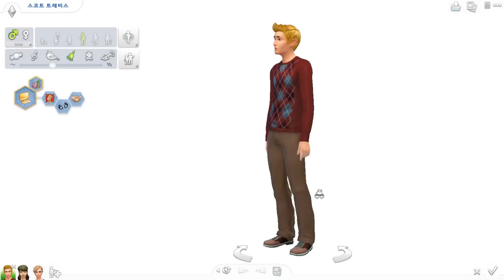미묘한 삼각관계 BFF, 그 결과는? ｜ 심즈4 기본심 플레이 #4